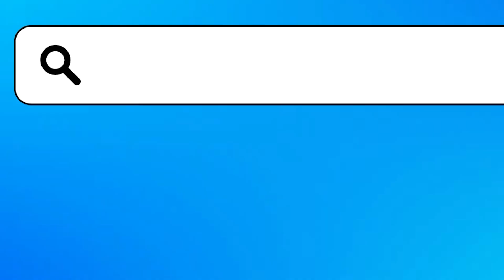Interest Rates: Should I Buy Now?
Many potential home buyers and sellers are concerned about interest rates. They want to transition to a new home, but they fear the payment they will have with interest rates on 30-year mortgages hovering over 8%. REALTOR Melanie Cameron explains why you may not want to wait to buy until interest rates go down, considering current forecasts for the real estate market.

Melanie Cameron, Broker
The Cameron Team
Coldwell Banker Sea Coast Advantage